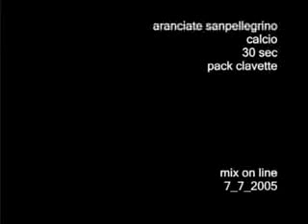Nick Raio Aranciata Commercial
Nick Raio as a Sicilian orange inspector in one of the commercials he did for San Pellegrino